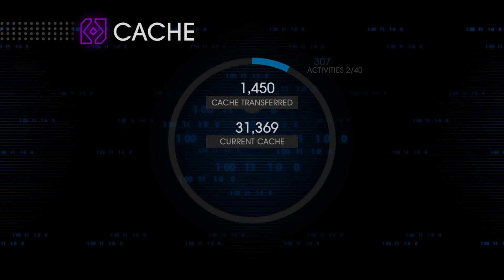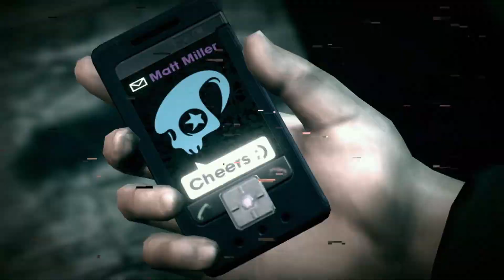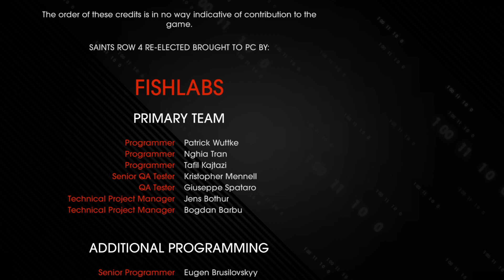Got the voice (C.I.D) a new body | Saints Row IV Re-Elected Part 3